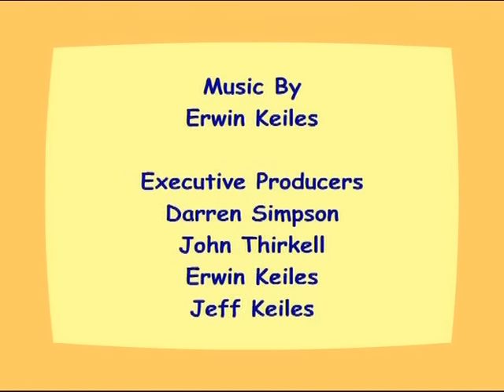Gracie Lou - Ten Little Indians